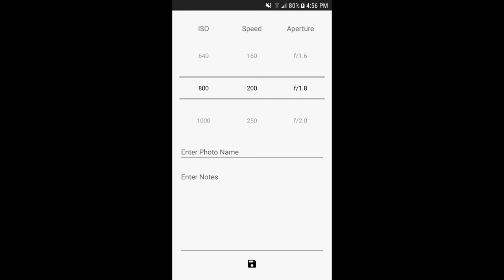ANALOG - App Preview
An app for film photographers featuring a logbook, light meter, and depth of field calculator.